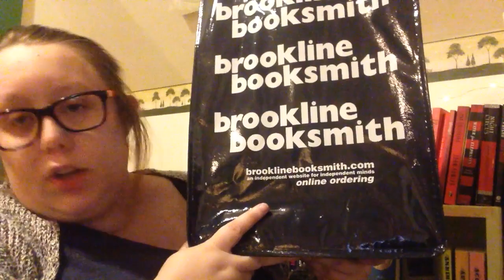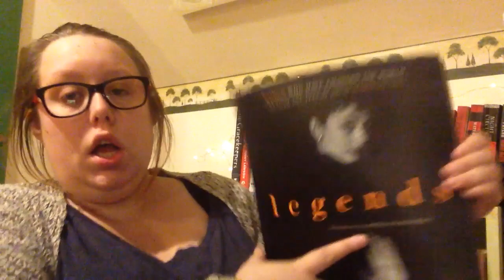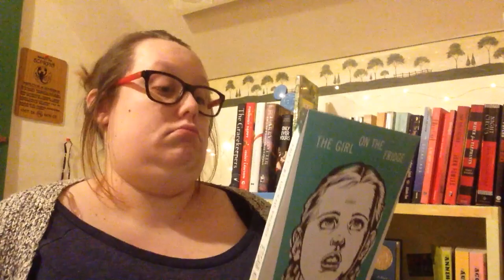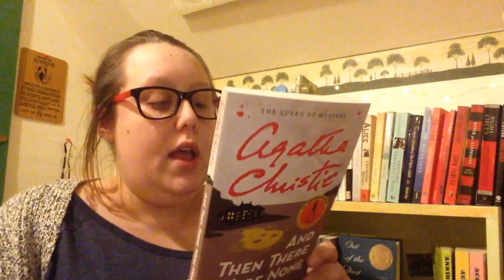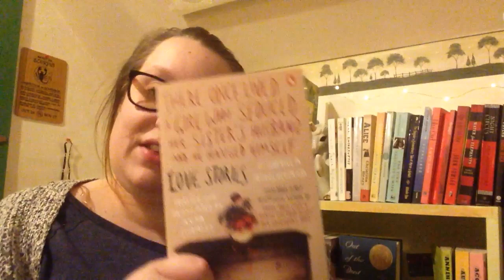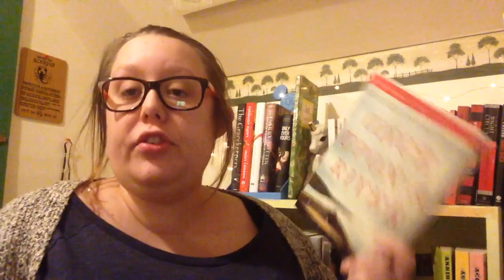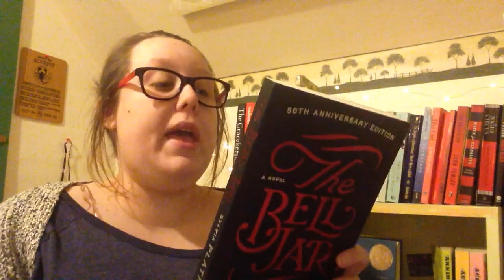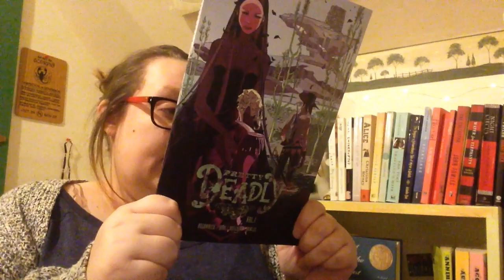December Book Haul #2 (Bonus)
Hey guys I forgot to add these two books to my haul

Zillow Stone and the Unholy One (The Ongoing Pursuit, #1)

who recommend the book picked up by Agatha Christie

Used and New books

There Once Lived a Girl Who Seduced Her Sister's Husband, and He Hanged Himself: Love Stories

In the House Upon the Dirt Between the Lake and the Woods

Swampland!

Pretty Deadly, Vol. 1: The Shrike